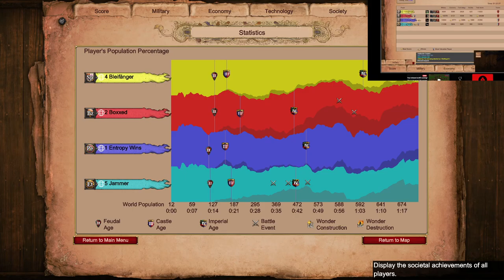OP Cataphracts on 2v2 Nomad